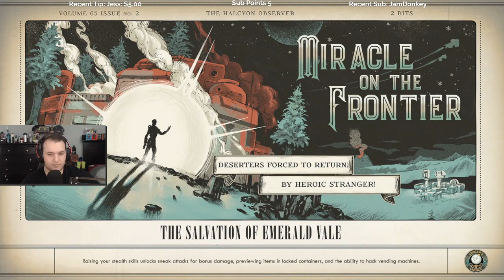Let's Play The Outer Worlds - Episode 7